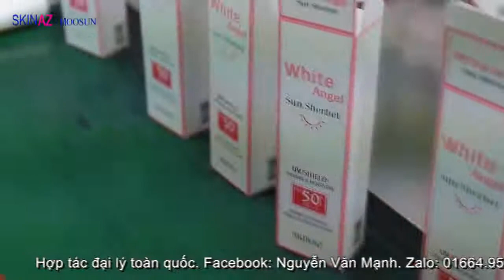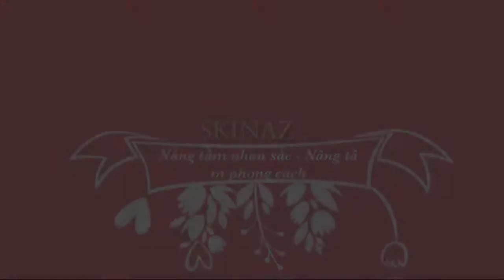Nguyễn Văn Mạnh ❌❌❌ VIDEO BẢN CHÍNH THỨC MẠNH HỢP TÁC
tổng đại lý skinaz anh mạnh, hơpự tác đại lý toàn quốc